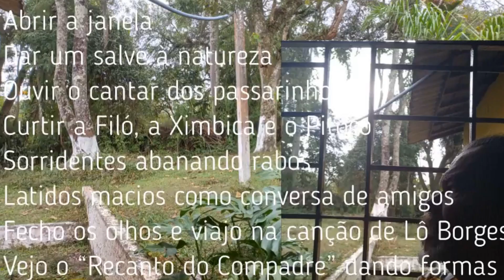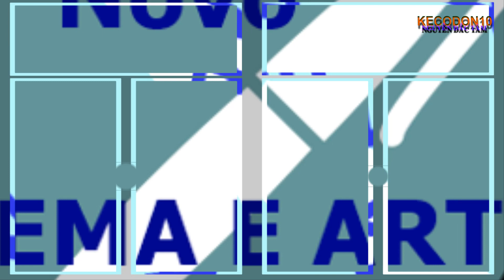107ª EDIÇÃO - POEMA E ARTE - A Chegada do Novo - 14/05/2023